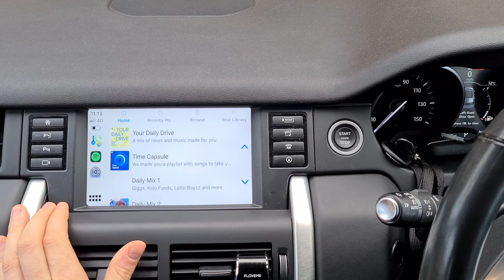Wireless Apple CarPlay And Android Auto Interface For Land Rover Discovery Sport/ Discovery 5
✅  Wireless Apple CarPlay And Android Auto Interface For Land Rover Discovery Sport/ Discovery 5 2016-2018

▪️ Original car features/displays are retained
▪️ Screen mirroring function for iPhone and Android phones
▪️ Full wireless/wired CarPlay functionality for iPhone 5 or later
▪️ Full wireless/wired Android Auto functionality for compatible Android Phones

🚗 In Car Music - Car Audio, Stereos and Car Security Specialist Installers:
▪️ Car Alarms
▪️ Parking Sensors
▪️ Car Immobilisers
▪️ Tracking Systems
▪️ Camera Solutions
▪️ Multimedia Screens